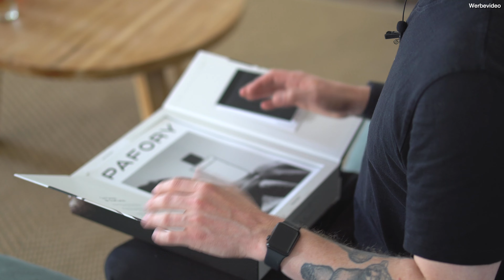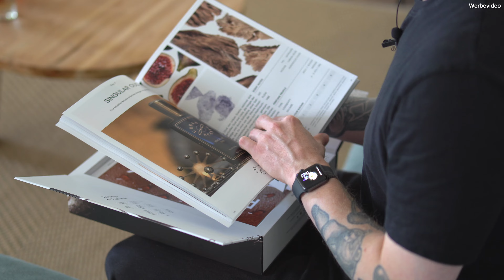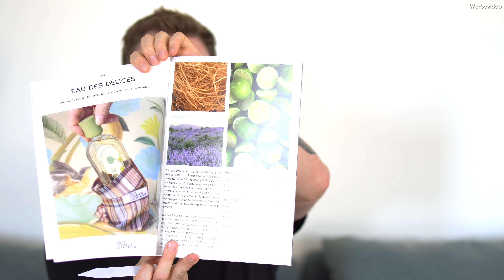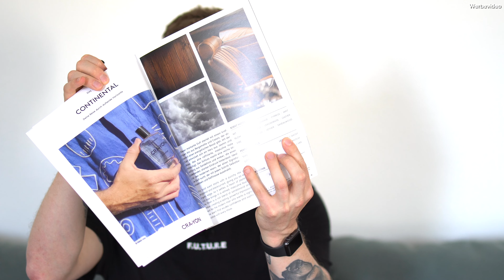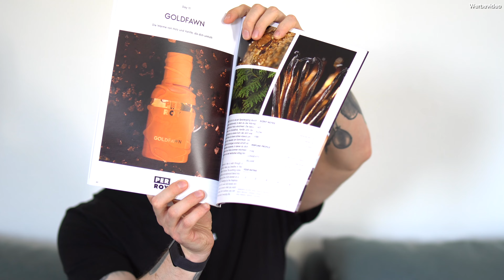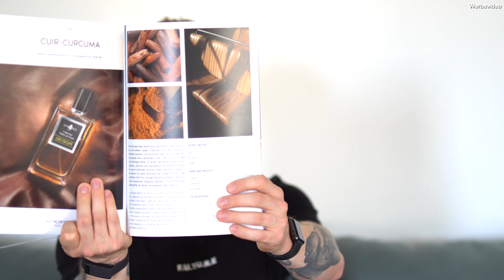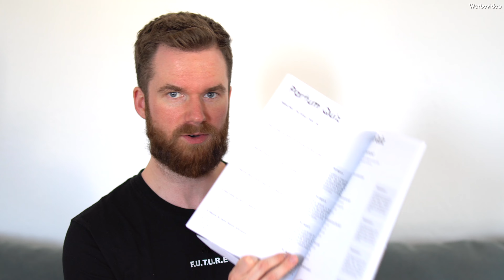Der BESTE PARFUM ADVENTSKALENDER 2024 🎄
➡ 60% sparen auf ersten Abomonat mit Code KAI60